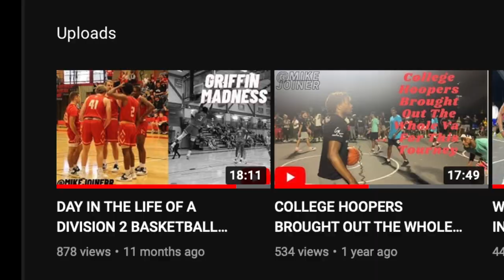DAY IN THE LIFE OF A DIVISION 2 BASKETBALL PLAYER- MEDIA DAY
My name is Mike Joiner and I am a Division 2 college basketball player in  Pennsylvania at Seton Hill University and this is my youtube channel. I am doing everything from Day in the life's, to personal vlogs, to collabs and more! Getting more likes on youtube videos is how channels pop up on recommended pages so I would greatly appreciate it!